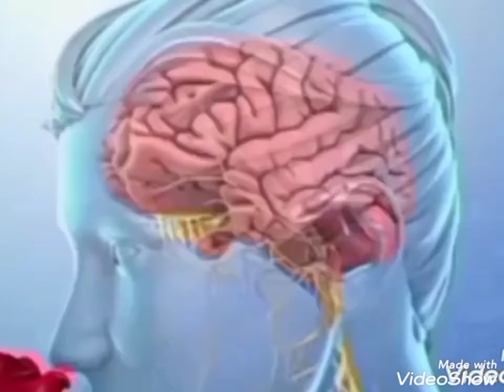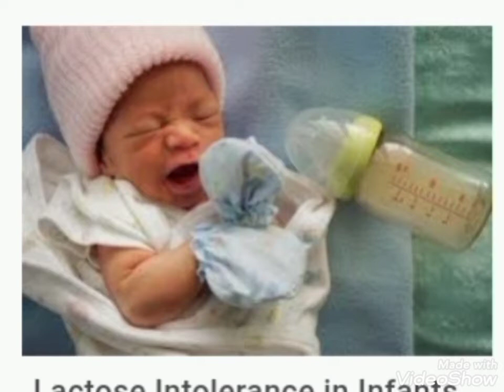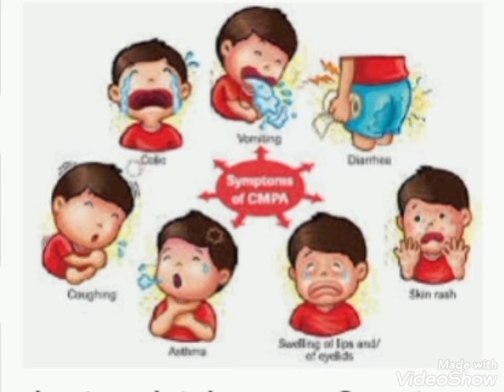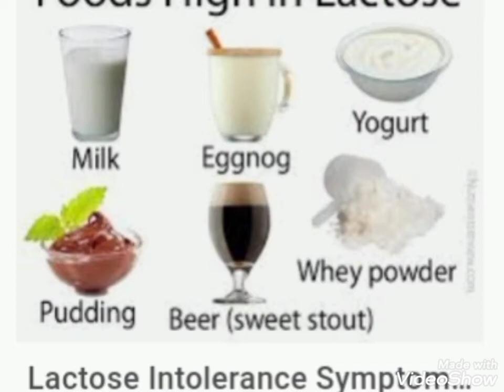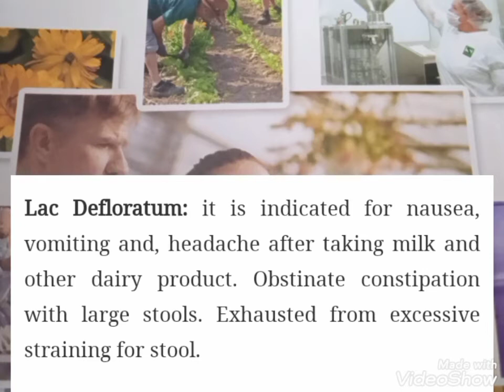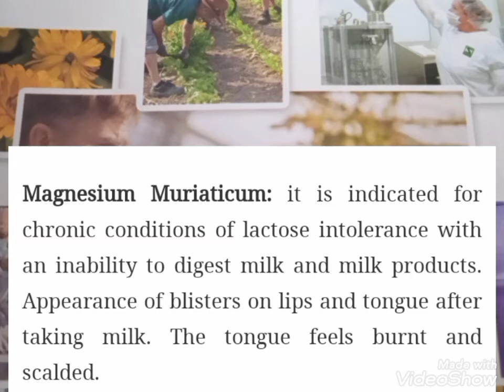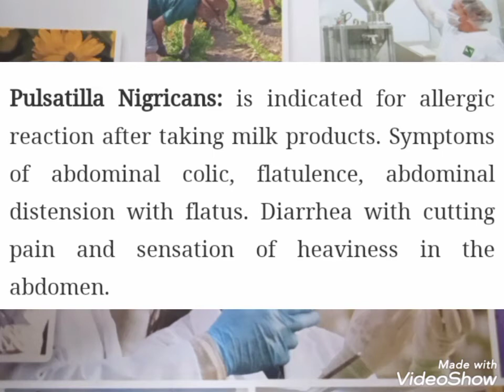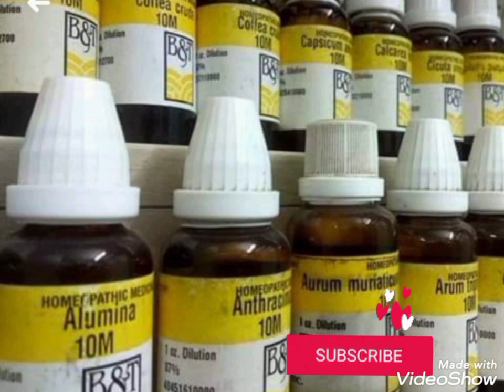lactose intolerance,milk Intolerance by homeopathic health by Dr Nighat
this video describes milk Intolerance and lactose intolerance in every type of age.its types of lactose intolerance.you can see methods of prevention in this video.sign and symptoms of lactose intolerance are described and Homeopathic treatment for lactose intolerance, Homeopathic health by Dr Nighat